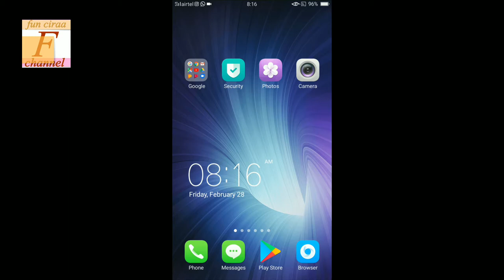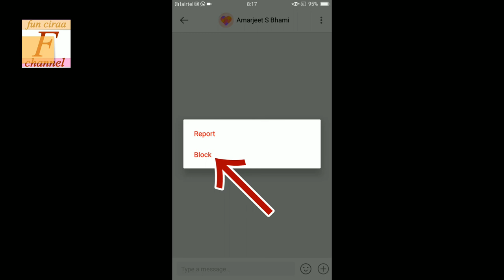Likee me kisi ko block kaise karen ! Fun ciraa channel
Aaj ki video hai likee app pr aaj ki video me btauga likee par kisi ko block kaise karen sikhne ke liye video ko end tak jroor dekhe